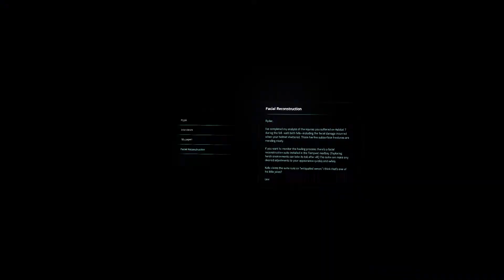Mass Effect™: Andromeda PART 5: The Tempest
After playing Mass Effect Legendary Edition, I`ve decided to give Mass Effect Andromeda a 3rd shot but heavily modded. Mods can be found at NexusMods. Cinematic Realism Lighting Overhaul MOD by TheMercsAssassin is a total gamechanger !

Mass Effect™: Andromeda takes players to the Andromeda galaxy, far beyond the Milky Way. There, you'll lead the fight for a new home in hostile territory as the Pathfinder - a leader of military-trained explorers. This is the story of humanity’s next chapter, and your choices throughout the game will ultimately determine humanity's survival.

Play as the Pathfinder - a leader of a squad of military-trained explorers - with deep progression and customization systems. This is the story of humanity’s next chapter, and your choices throughout the game will ultimately determine our survival in the Andromeda Galaxy.

As you unfold the mysteries of the Andromeda Galaxy and the hope for humanity lies on your shoulders – You must ask yourself… How far will you go?

Key Features:
Return to the Mass Effect universe. Lead the first humans in Andromeda on a desperate search for our new home. In this new chapter of Mass Effect, meet and recruit all-new, interesting characters caught up in an epic space saga filled with mystery and galactic conflict.
Fight for survival. Battle with your Pathfinder team against terrifying enemies and creatures. New additions like destructible environments, boosted jumps for added verticality, and all-new weapons and Biotics make combat more thrilling than ever.
Build your hero. Create a formidable hero with amazing weapons, powers and tech. A much more flexible skill and weapon progression tree means you can replicate your play style to make you unstoppable against new, powerful alien enemies.
Explore a new galaxy. Chart your own course in a dangerous new region. Unravel the mysteries of the Andromeda galaxy as you discover rich, alien worlds in the search for humanity’s new home.